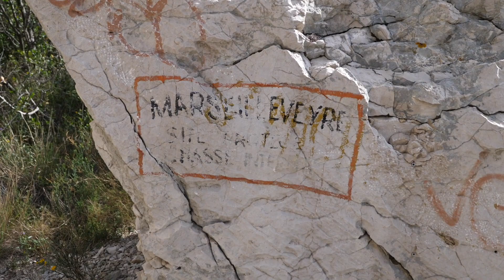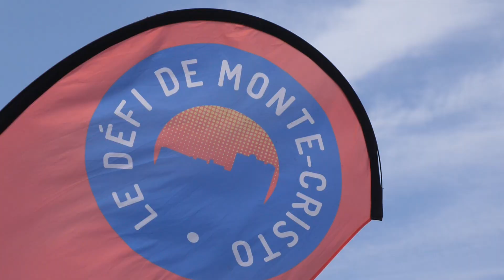Printemps 22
Merci Marseille 💛